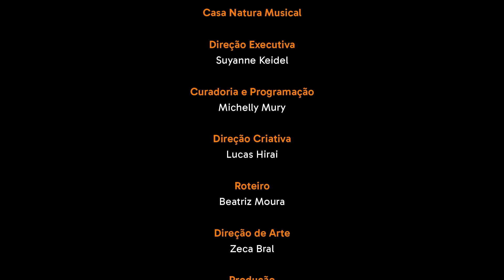Josyara e Preta Gil | Dona de Mim - Seguindo a Canção #4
Esse é o quarto episódio da websérie SeguindoACanção, projeto da CasaNaturaMusical e FaculdadeDescomplica, que une música e educação no mesmo corre. Nossas convidadas, PretaGil e Josyara falam sobre autoestima, empoderamento e como lidam com as pressões impostas pela sociedade sobre seus corpos, estilo de vida e carreira.

Seguindo a Canção conta ainda com AishaMbikila como apresentadora e tem a participação da professora de administração Tatiana Dornelas.

02:54 - Apreciação
15:09 - Você Que Perguntou
22:47 - Fogueira
26:27 - Coito das Araras
31:53 - Mansa Fúria

Curtiu? Conta pra gente o que achou nos comentários, faça sua inscrição no nosso canal pra ficar por dentro de tudo que rola no mundo da música e compartilhe com os amigos

Quer saber mais sobre a Casa Natura Musical e ficar por dentro do que acontece na música brasileira?